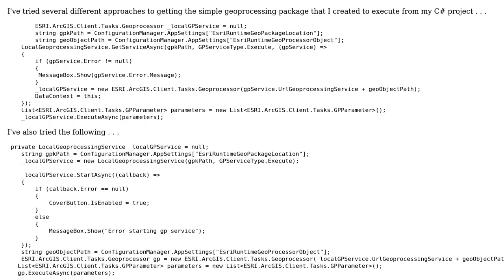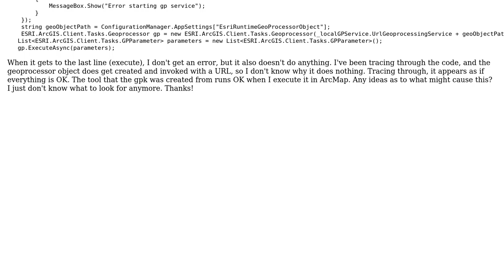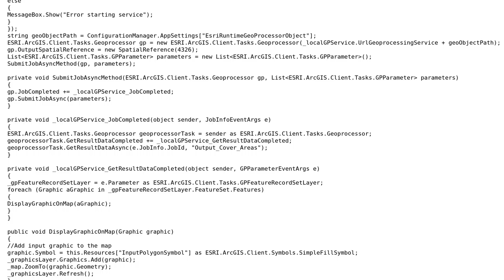GIS: Geoprocessor object won't execute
With thanks & praise to God, and with thanks to the many people who have made this project possible! | Content (except music & images) licensed under CC BY-SA | Music | Images & others | With thanks to user Renee Cammarere user PolyGeo and the Stack Exchange Network Trademarks are property of their respective owners. You are responsible for your own actions.